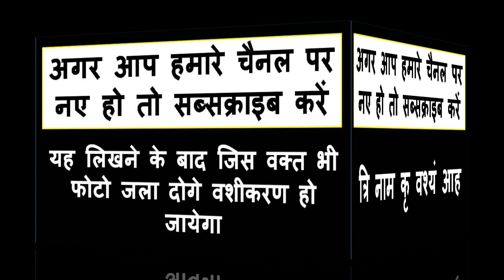पड़ोसन का नाम लो उसी वक्त वशीकरण होकर रहेगा कोई नहीं रोक सकता असर